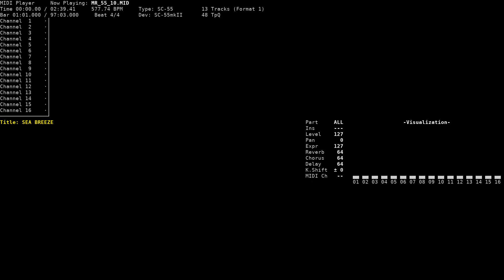Sea Breeze - Marine Rouge (NEC PC-9801, SC-55)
Title: Sea Breeze
Game name: Marine Rouge / マリンルージュ
Composer: Hiroaki Sano
System: NEC PC-9801
Sound version: SC-55
Playback device: Roland SC-55mkII
Source: game rip (MR_55_10.DAT, Discovery GMD format), converted to MID using gmd2mid